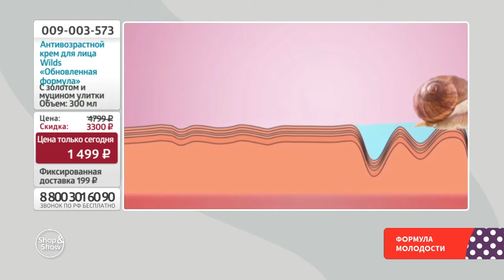[009-003-573] Антивозрастной крем для лица Wilds с муцином улитки и золотом «Обновленная формула»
Антивозрастной крем для лица Wilds с муцином улитки и золотом «Обновленная формула»

Давайте дружить ;)